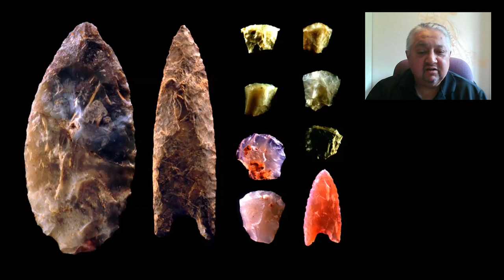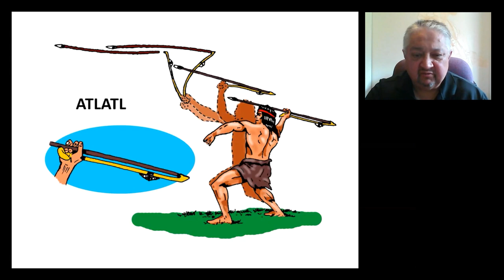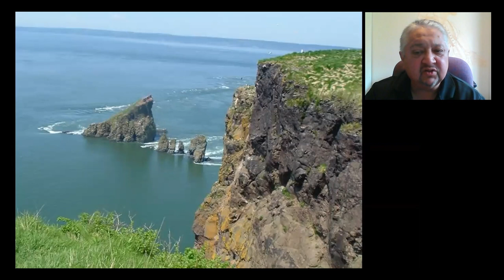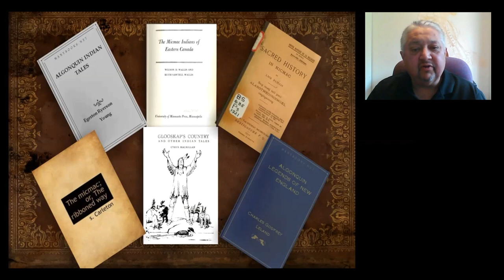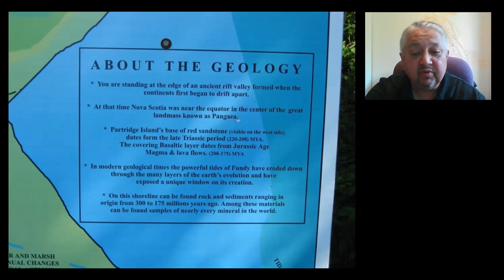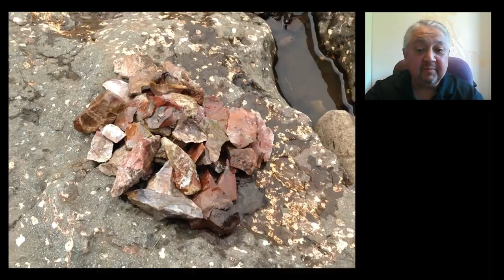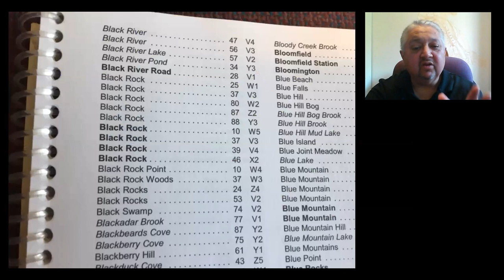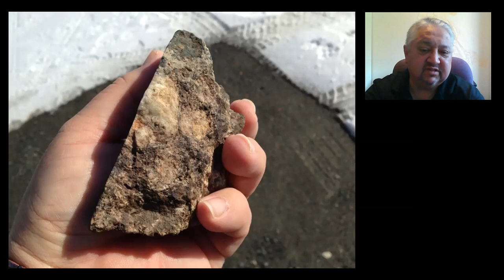Mi'kmaw Story Sites and Geology of Nova Scotia with Gerald Gloade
Showcase of Nova Scotia Fossils and Geology series is developed to provide Nova Scotia high school students with presentations from international geoscientists who have worked in Nova Scotia.

This episode features Gerald Gloade, a Millbrook educator and artist that works at the Mi'kmawey Debert Cultural Centre.
Gerald talks about linkages between Mi'kmaw history and sites of geological material such as agate found along the shores of the Bay of Fundy.  This episode was hosted by Dr. Tim Fedak, Curator of Geology, Nova Scotia Museum, and is co-hosted by Luke Allen, a student at Citadel High School in Halifax.